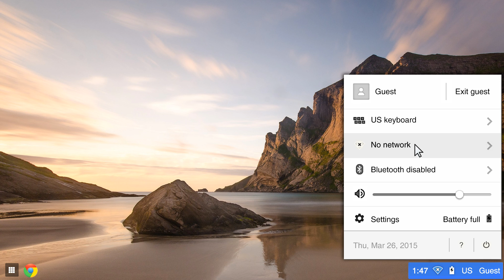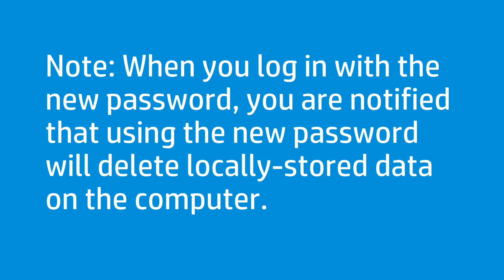Resetting Your Google Account Password | HP Chromebook and Chromebox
Learn how to reset your Google Account password on your Chromebook or Chromebox computer. If you forgot the password for your Google Account, you can reset it using the guest account on your Chrome computer. You will need an internet connection to reset your password.

Learn more about creating and using accounts on your HP Chromebook on our support

Steps to rest your Google Account password:
To reset your password, first log in to a guest account on your Chromebook and make sure it is connected to the internet.
Follow the instructions to reset your password, then log out of your guest account.
Log back in to your Chromebook with the new password.

Adjusting Touchpad and Keyboard Settings on Your HP Chromebook

Working with Files on Your HP Chromebook or Chromebox

Performing Common Productivity Tasks on Your HP Chrome OS Device

Powerwash: Performing a Factory Reset on Your HP Chromebook or Chromebox